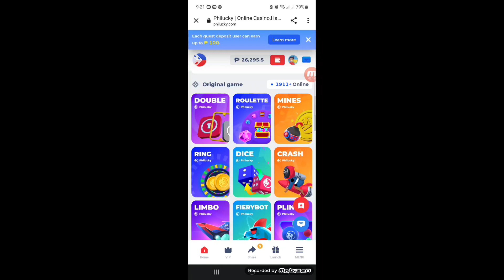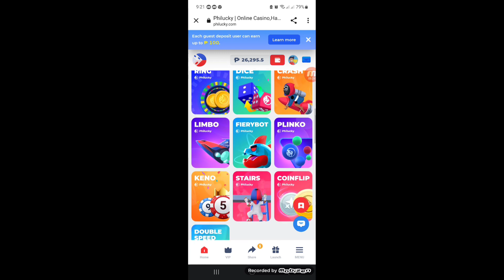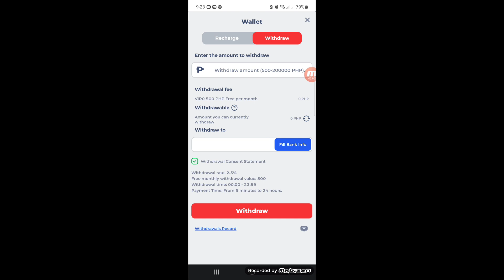TIPS KUNG PAANU PANSININ NI PARTNER